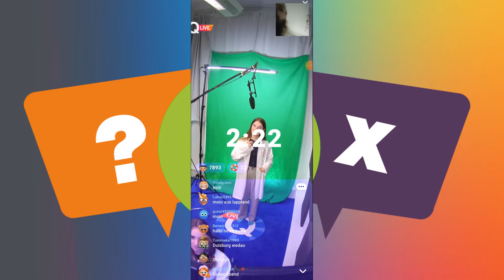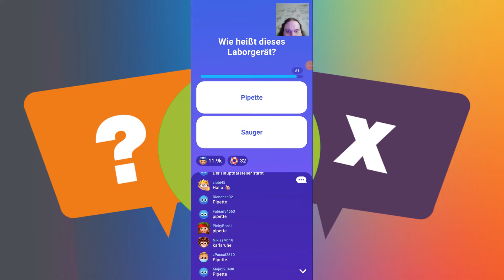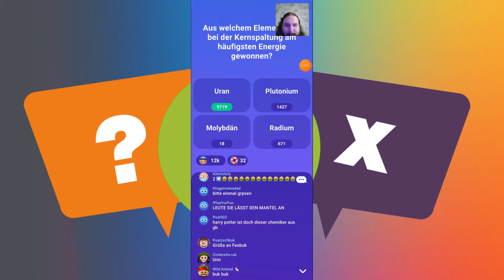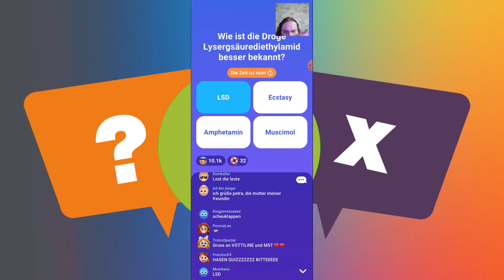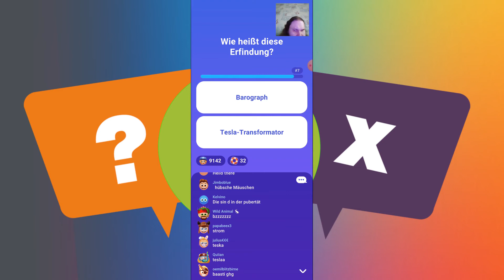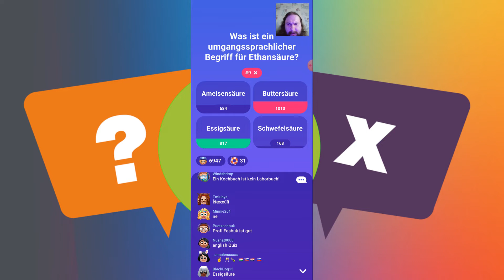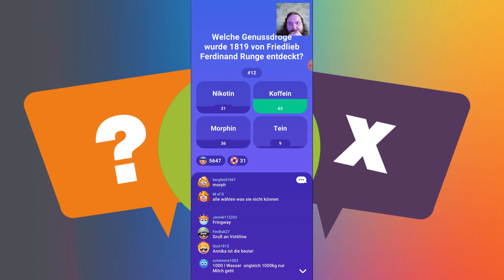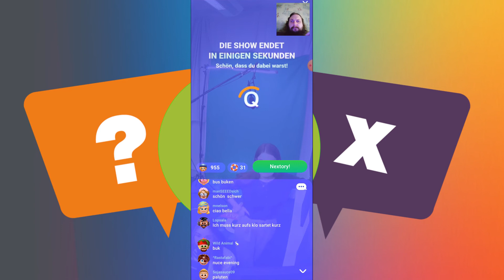LetsPlay Quizduell Live Quiz vom 25 04 2022 mit mod Annika Quester Tech Kristina Dubs Thema Im Labor